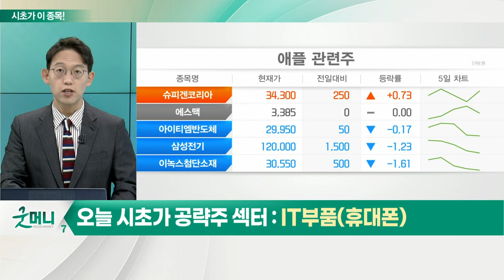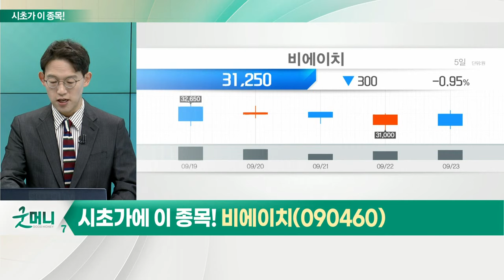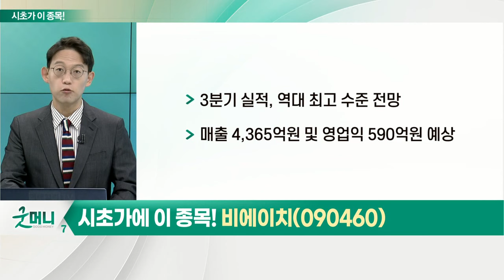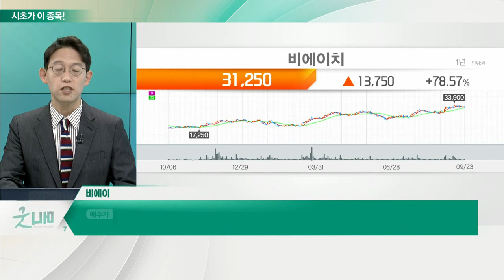비에이치(090460)... IT 부품(휴대폰)_시초가에 이 종목 (20220926)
IT 부품(휴대폰)
- 삼성 갤럭시Z폴드4·플립4 글로벌 실적 신기록
- 삼성전자, 하반기 일본·중동·아프리카 출시 계획
- 애플, 10월 7일 아이폰14 등 한국 출시
- 아이폰14 초도 물량, 전작 대비 15% 증가
- 애플 스토어 '애플 잠실' 개소… 접점 확대 목적
- 구글, 다음달 신형 픽셀폰 발표 예정
- 원자재 및 물류비 상승으로 판가 인상
- 프리미엄급 스마트폰 비중 확대
- 글로벌 스마트폰 시장 부활 기대

- 3분기 실적, 역대 최고 수준 전망
- 매출 4,365억원 및 영업익 590억원 예상
- RFPCB 매출, 내년부터 반영 예정: 차량용 무선충전기 및 애플 태블릿 적용
- PER 7.4배 불과… 저평가 구간